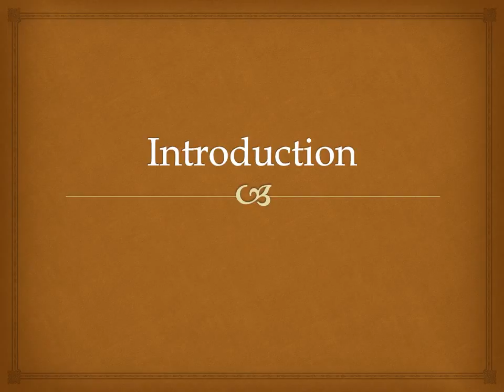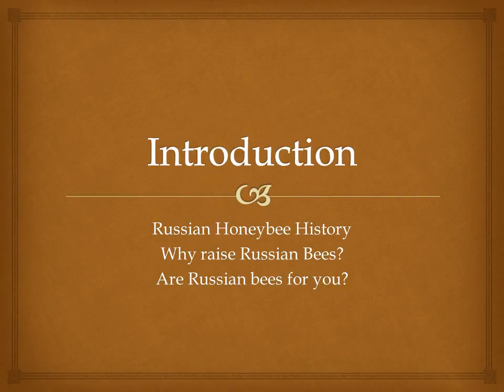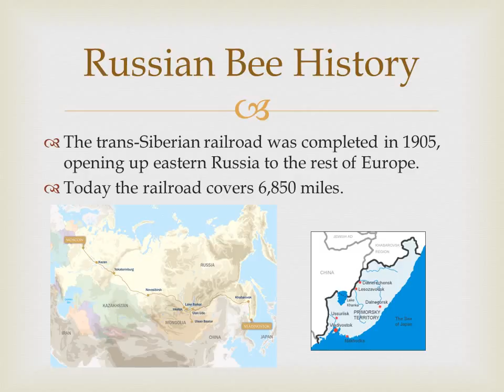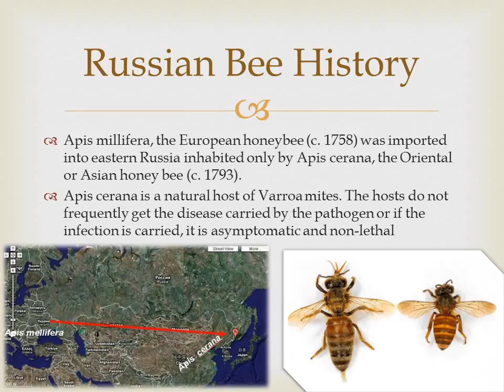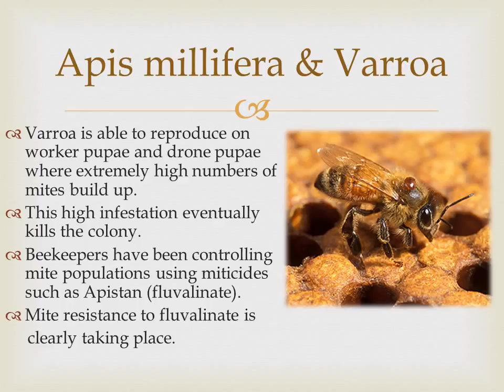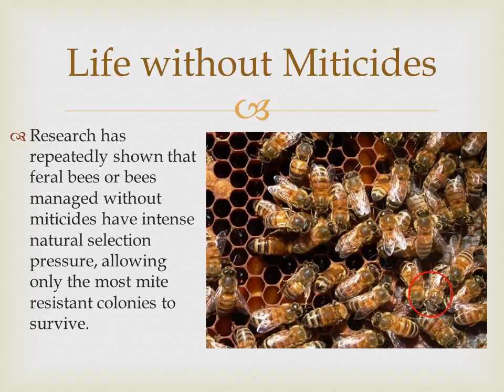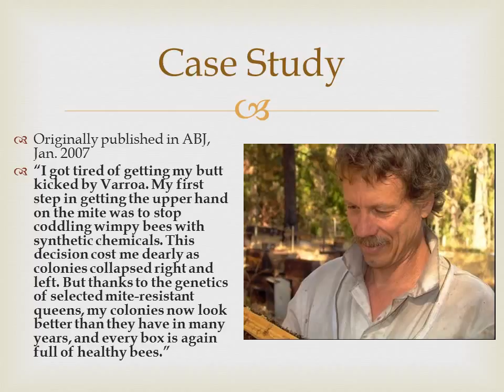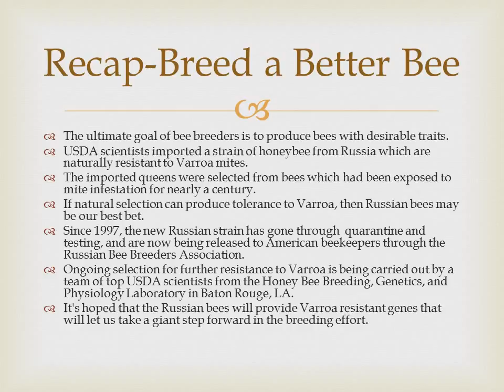The Russian Honey Bee Part 1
A presentation on the history of the Russian honeybee [part1]. Examining the Russian bee's origins and its characteristics to know the genetic differences from other honey bee species and understand why those differences are significant.